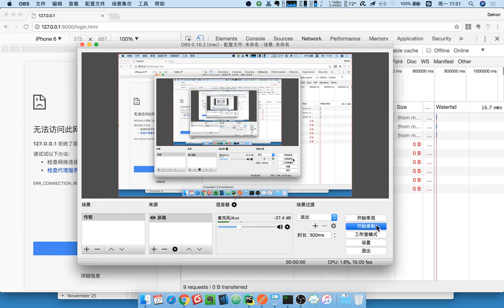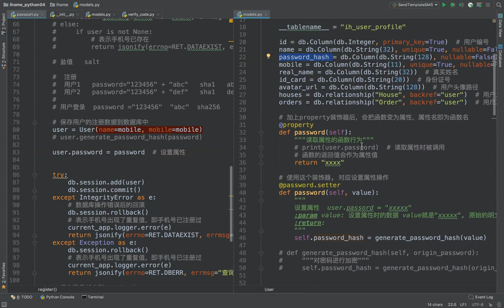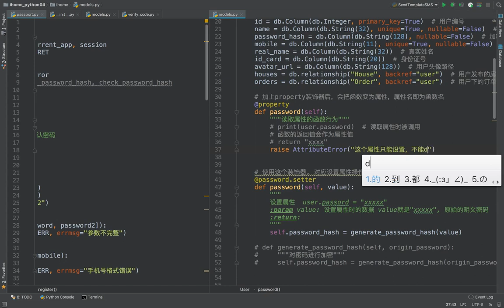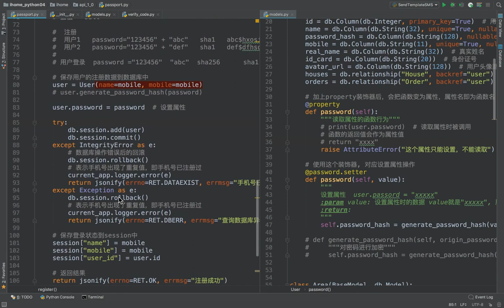17 爱家租房项目丨07 注册丨03 密码作为只允许设置的逻辑编写